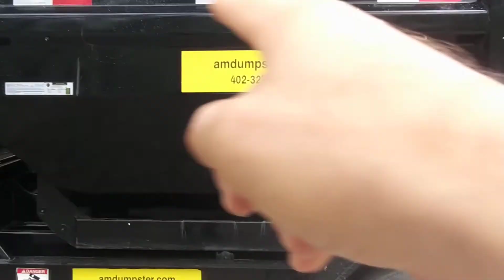Newest Adventure AM Dumpster Rentals and Junk Removal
I started a new business adventure and opened a new YouTube channel to share my experience so others can learn from my mistakes and benefit in AM Dumpster Rentals and Junk Removal.
Amdumpster.com